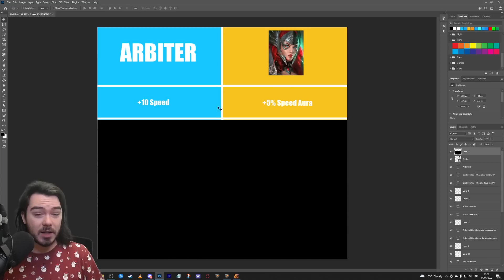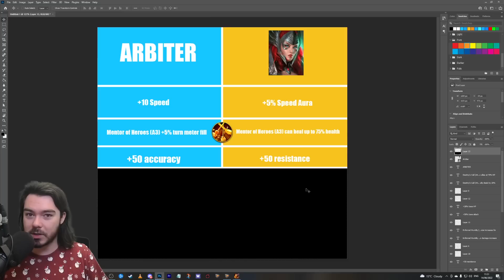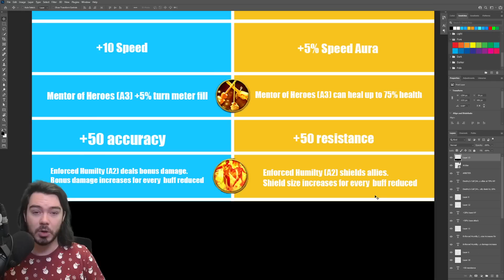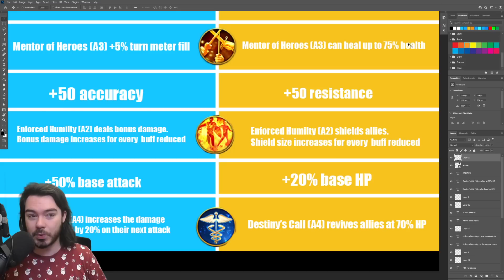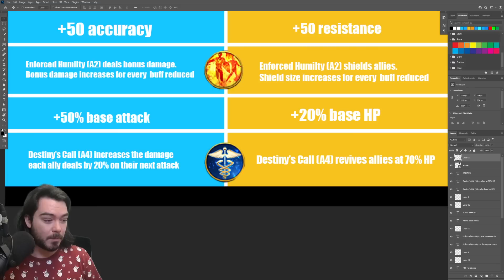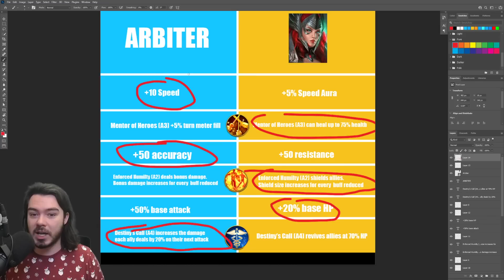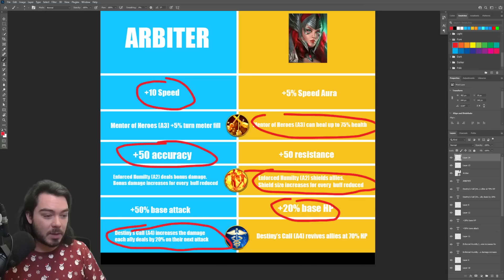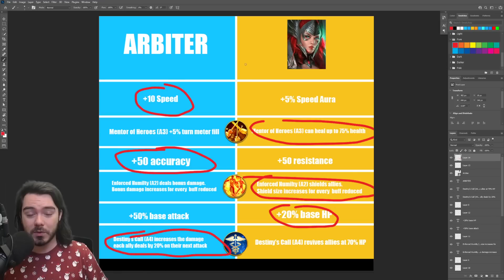Raid's MISSING CONTENT?! A "New Type of Ascension"... | Raid: Shadow Legends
Today I want to revisit a new form of content that the Raid devs have previously talked about and give my ideas for what I would like to see!